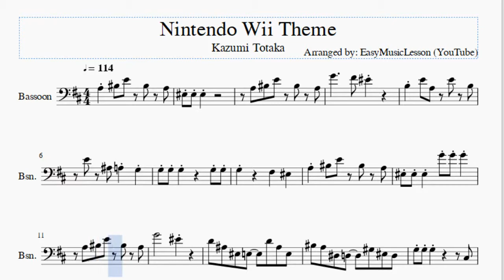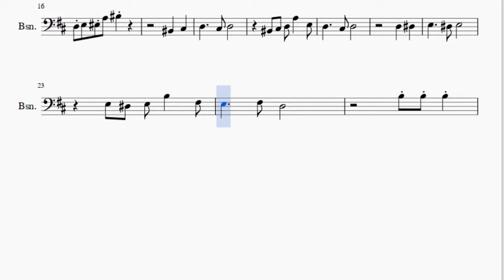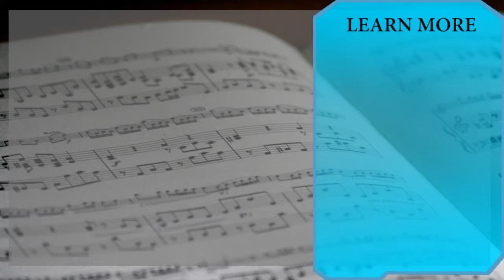Bassoon Sheet Music: How to play Nintendo Wii Theme by Kazumi Totaka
Here is a sheet music/tab video on the song Nintendo Wii Theme by Kazumi Totaka on the bassoon. A bassoon sheet music arrangement which is transposed to notes that are easily played by bassoon, for the song Nintendo Wii Theme by Kazumi Totaka.

EasyMusicLesson2 teaches you to play the your favorite instrument, through well-arranged sheet music so that you too can learn how to play Nintendo Wii Theme by Kazumi Totaka on the bassoon as fast as you can. A bassoon sheet music with backing tracks to help your play the song better.

Notes of the tutorial:
A3 C4 E4 C4 A3
F3 F3 F3
G4     F#4 F4
B3 E4 A3 E4 B3
E4 A#3 A3 G3
F3 F3 F3   G4 G4 G4
G4       F4
D4 A#3 F3 E3   D4 A#3 E3
C4 A3 D#3 D3   G#3 F3 D3
G3 G3 G3         C#3
D3 E3 F3 A3 C4
C3   C#3
D3     C#3 D3
C3 C#3 D3 A3   E3
D3     C#3 D3
D3   D#3
E3     D#3 E3
E3 D#3 E3 B3   F#3